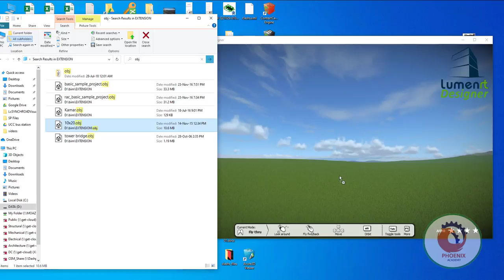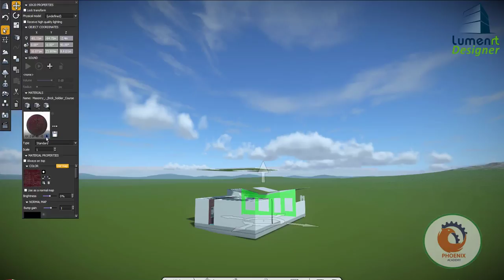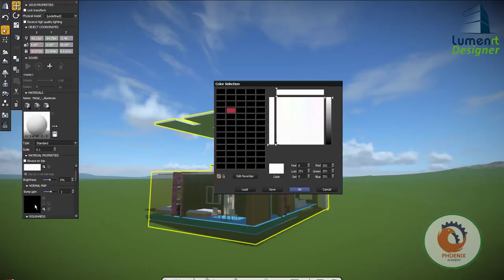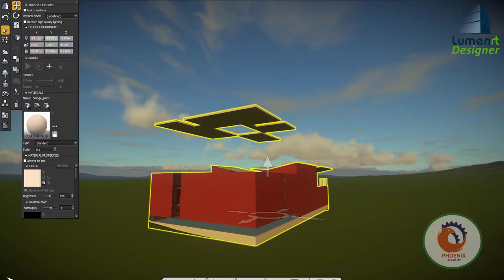lumenRT Importing Objects and Editing Materials